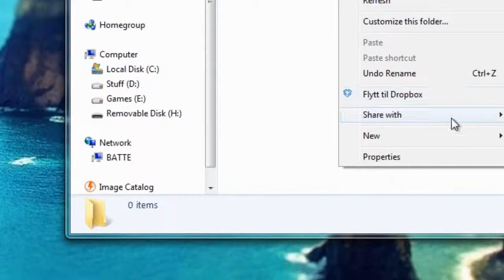GTA PC ONLINE MOD MENU! NEW BEST ALL MODS TP RP MONEY JOB POINTS